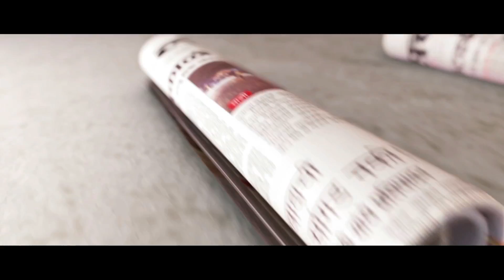Daily Horoscope Astrology In Marathi Tuesday 12 June 2018